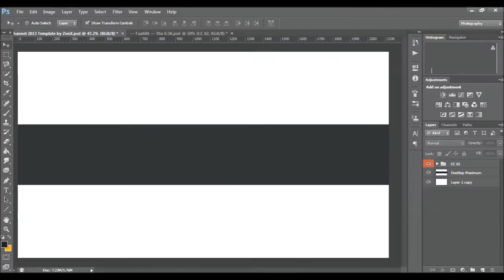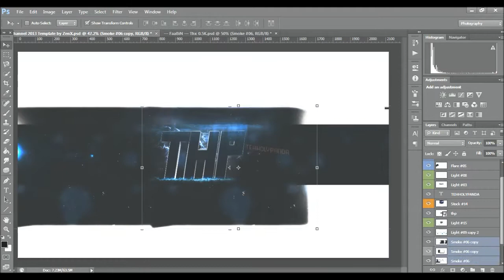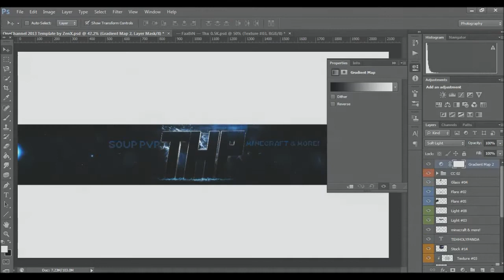Speedart 11 // TehHolyPanda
Hey guys :D I hope you enjoy this speedart. :)

DAIDALOSONE : YAMATO
Deorro ft. Adrian Delgado : All I Need Is Your Love